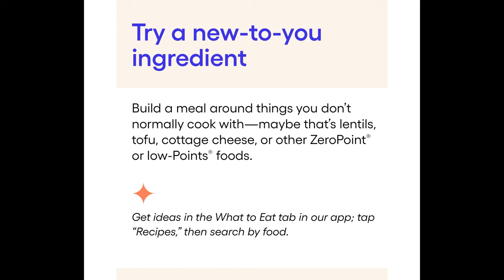WEEKLY WW WEIGH IN - MAINTAIN OR GAIN?? 😳 - WEIGHT WATCHERS!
HAPPY FRIDAY! I'm back to maintenance calories- did I gain or maintain?

How i healed my relationship with food- HOW I HEALED MY RELATIONSHIP WITH FOOD & LOST 140 POUNDS - LIFE CHANGING TIPS - WEIGHT WATCHERS